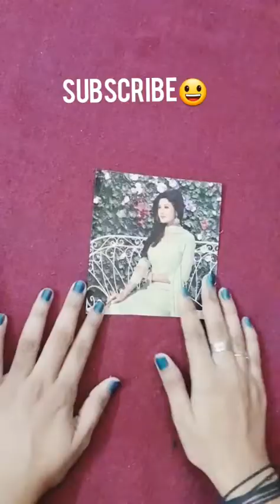Photo frame from paper | DIY | paper craft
Beautiful paper flower

Beautiful paper butterfly

Paper home

Chinese paper lanterns

Paper fish

Easy paper basket

Paper lotus

Pen stand

 easy paper flower decoration

Paper tulip

Paper glass craft flower

Paper phone stand

Paper bag